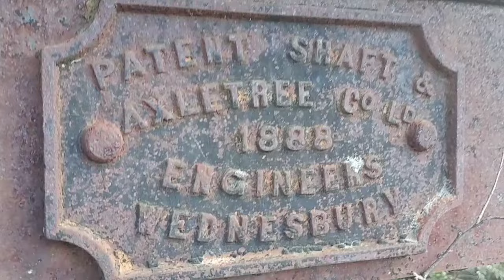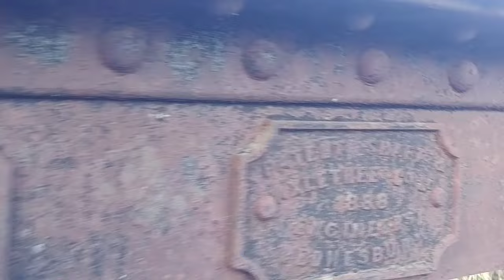TOLVA VOLCADA y PUENTE FERROVIARIO muy ANTIGUO pero OPERATIVO AÚN Ferrocarril General Urquiza 2024